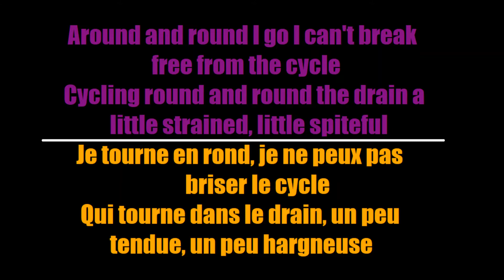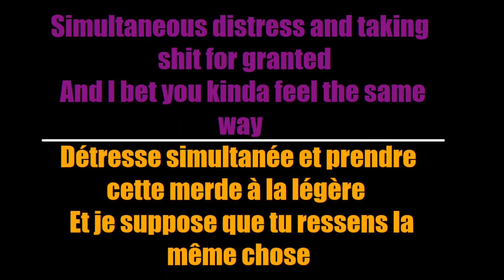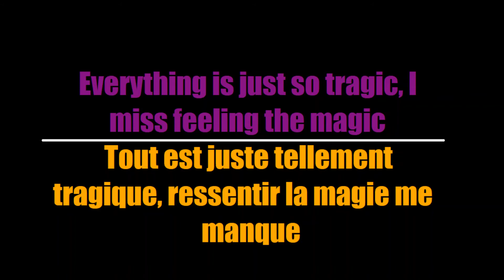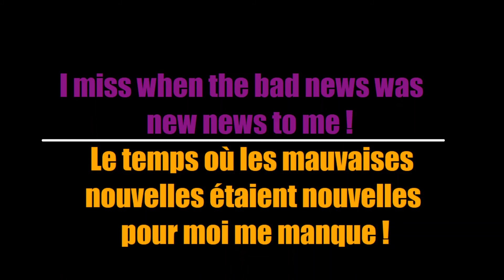Sumo Cyco - Bad News (Traduction Française)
Here's my French translation of "Bad News" by Sumo Cyco

Voici ma traduction Française de "Bad News" de Sumo Cyco